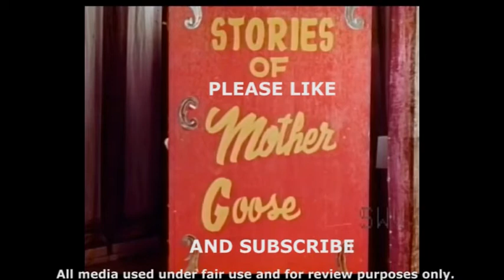Santa Visits The Magic Land of Mother Goose (1967) | Review | Herschell Gordon Lewis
Shot entirely on a high school stage, a group of storybook characters emerge from the book of Mother Goose leading to Old King Cole walking out of the book and into our world, followed by Raggedy Ann, while other characters, including Merlin the Magician pop out of the book with the help of Mother Goose to bring her flock back into her book world.